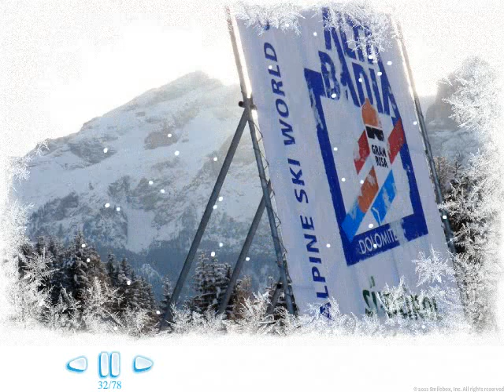Christmas in Alta Badia, HotelDolomitiChannel